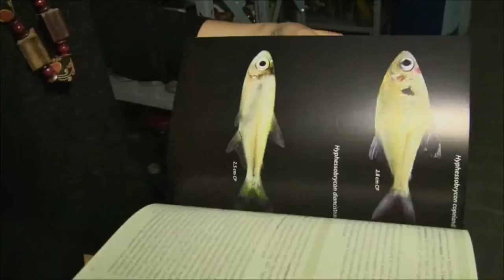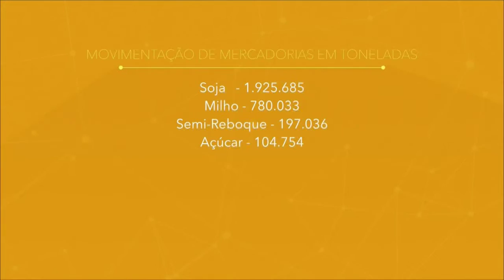Amazônia Agora | Série rio Madeira: rio possui grande diversidade de peixes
Rio Madeira detentor de uma das maiores diversidades de peixes do mundo